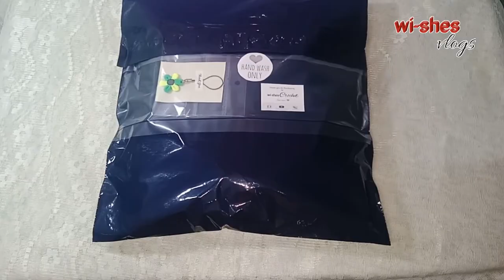Studio Vlog #04 | One Piece Chopper Inspired Costume Crochet | Packing Shopee Order ❤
Crochet Costume
One piece Chopper

studio vlog
packing shopee order